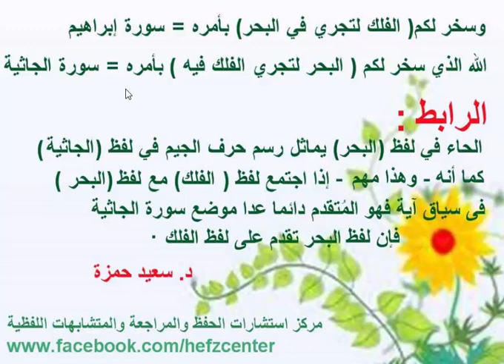ضبط الآيات ( سخر لكم ( الفلك لتجري في البحر ) - ( البحر لتجري الفلك فيه )